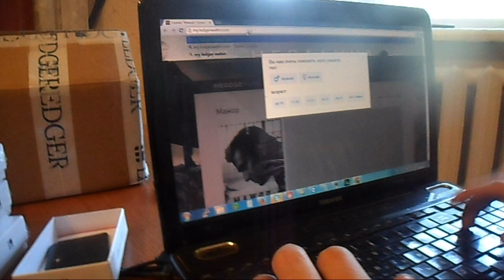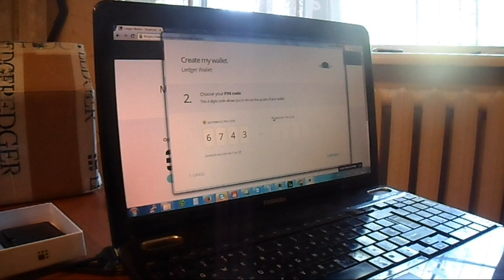# 37 - Хардварный кошелек для биткоина - Ledger Wallet.